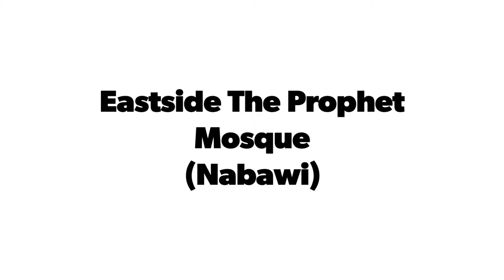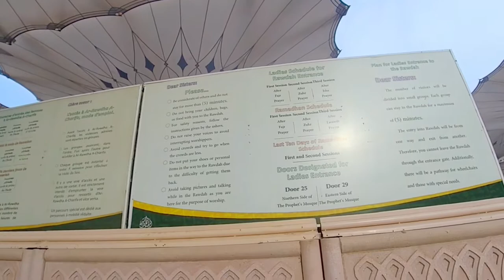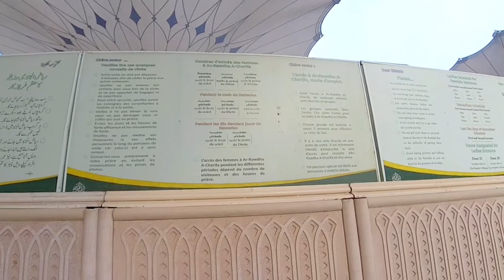Umrah Backpacker : Eastside Prophet's Mosque (Serambi Timur Masjid Nabawi)- Ramadhan 2019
2019 : Setelah melakukan kunjungan ke Raudhah jamaah akan keluar melalui pintu timur. Jamaah putri dan putra sudah dipisah sejak awal antrian sehingga keluar pada pintu yang berbeda.Serambi timur menyediakan tempat berwudlu dan toilet bagi jamaah. Selain itu disini terdapat papan pengumuman mengenai tata cara /jadwal berkunjung ke Raudhah. Jamaah khusus perempuan juga dapat masuk melalui sisi timur.

2019 :After making a visit to Raudhah the pilgrim will exit through the east door. The female and male pilgrims have been separated since the beginning of the queue, so they leave at different doors. The eastern foyer provides a place for ablution and toilets for worshipers. In addition,there is an announcement board regarding the procedure / schedule for visiting Raudhah. The door for women's pilgrims can also be entered through the east side.